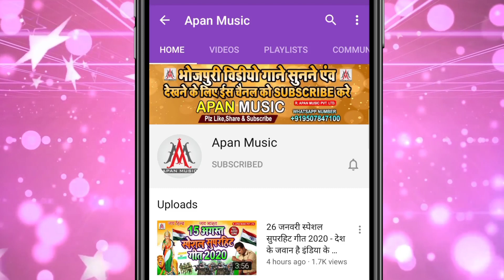अब तक का सबसे हिट गाना || मोरा भईल मोमो || Sujit Sagar || Saman Mora Bhail Momo || Arkestra Song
►Song : Saman Mora Bhail Momo
►Singer : Sujit Sagar
►Lyrics :  Chitrangad